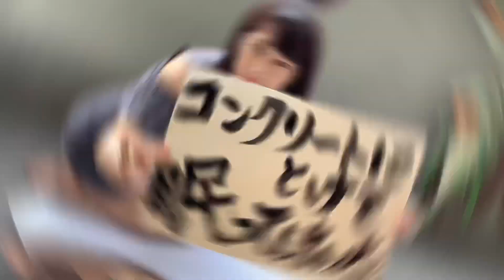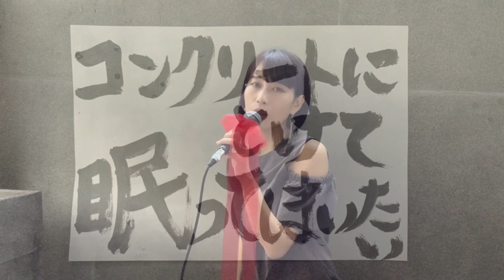新曲【コンクリートにとけて眠ってしまいたい】三上ナミのベトナム乱歩vol.85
昭和歌謡とアングラが大好きな歌手、三上ナミです。

最近は1分歌謡も更新せず、もちろんライブも5月以降？ずっとできていなかったので歌手としての活動が表に出せていない状態でした。
しかし、ステイホーム期間で着実に新曲は増えていたのです。モヤモヤすることだったり、無力さを痛感する時期だからこそできた曲たち。

今回はその中から一曲をホーチミン在住のミュージシャンにアレンジしてもらったのでその中から２つのバージョンをこの場でお披露目したいと思います。
ちなみにこの曲は他のミュージシャンの方々にもアレンジをしてもらったので、そちらはまた別の機会に紹介できればと思っています。

私らしく昭和歌謡っぽさを詰め込んだ楽曲がアレンジする人によってどう変わるのか？を楽しんでください！
曲への感想などコメントもお待ちしてます。

撮影・編集
三上ナミ

編集アドバイス
Satoe

＊＊＊使用楽曲＊＊＊